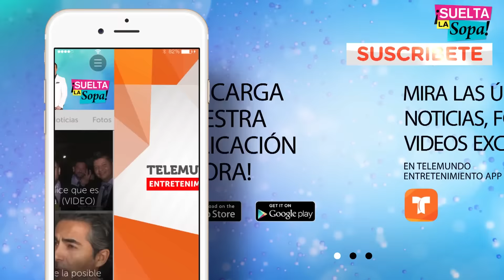Suelta La Sopa | Cuauhtémoc en la mira por supuestamente desviar fondos | Entretenimiento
Video oficial de Telemundo Suelta La Sopa. Lo acusan de supuestamente desviar fondos a diferentes cuentas bancarias para supuestamente beneficiar a sus familiares.